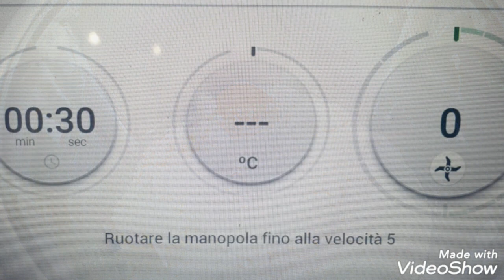Biscotti Decorati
Fantastici biscotti decorati con pasta di zucchero! semplici da realizzare ma molto d effetto..ideali per ogni occasione!
A voi la ricetta👇
RICETTA FROLLA
125 gr di zucchero
160 gr di burro morbido a pezzi
120 gr di fecola di patate
250 gr di farina
un pizzico di sale
vanillina
2 tuorli.
PROCEDIMENTO 👇
 Inserire nel boccale lo zucchero e polverizzare per 20 secondi alla velocità 10
 Aggiungere il burro, la fecola,la farina ,il sale, la vanillina e i tuorli.
 Impastare per 30 secondi alla velocità 5
 Trasferire sul piano di lavoro e compattarlo con le mani, avvolgerlo in una pellicola trasparente e riporlo in frigorifero per 15 minuti Preriscaldare il forno a 170°
 Sistemare i biscotti su una placca Forno ricoperta di carta forno E farli cuocere per circa 10/12 minuti o finché i contorni non appaiono dorati..
Lasciarli freddare e decorarli con la pasta zucchero.
In questo caso ho usato un panetto acquistato in negozi specializzati per dolci..
Ricetta frolla Cookidoo